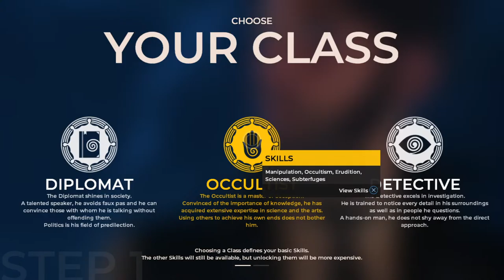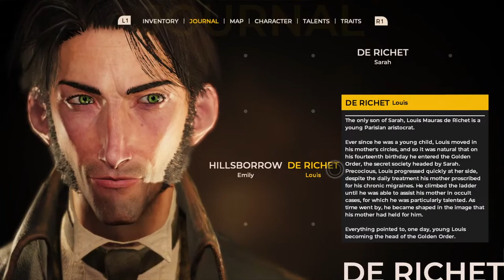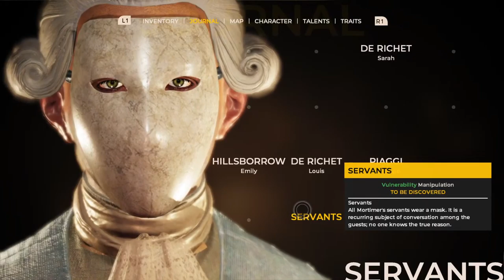MrSoichiro - Let's Play The Council